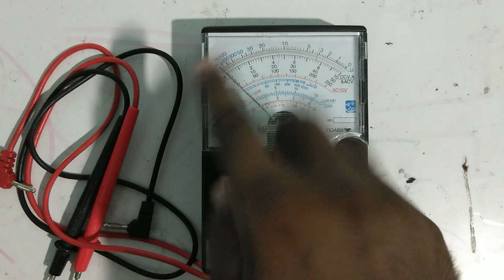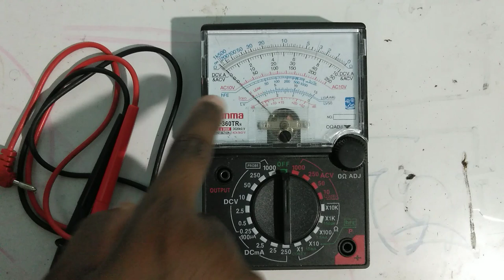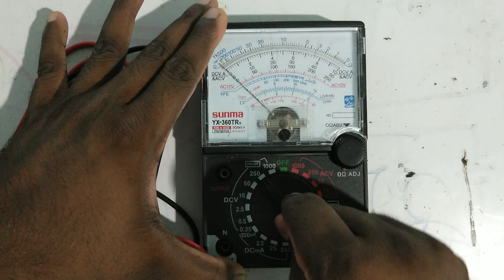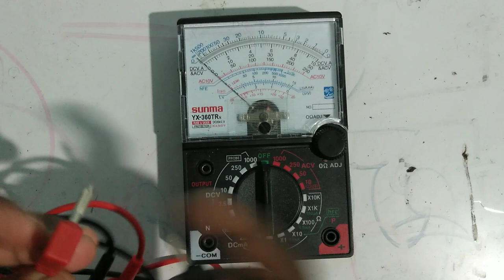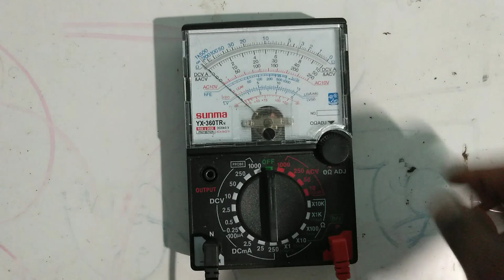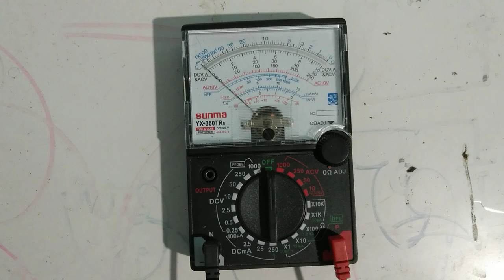Analog Multimeter|sinhala| Analog Multimeter tutorial -01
ඇනලොග් මල්ටිමිටරයෙන් වැඩ කරන්න කලින් උපරණය ගැන අවබෝධයක් ලබා ගනිමු